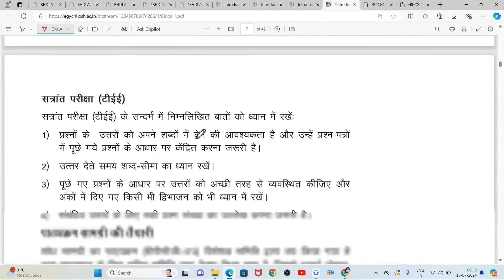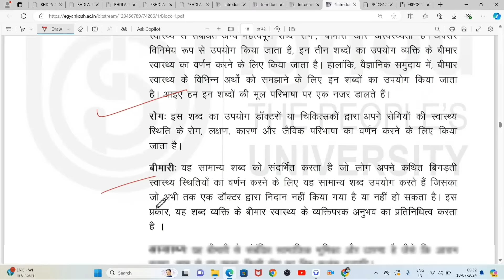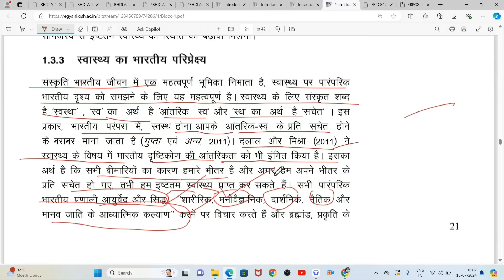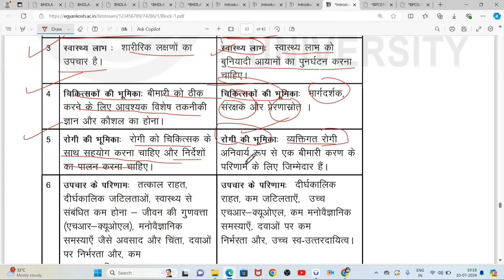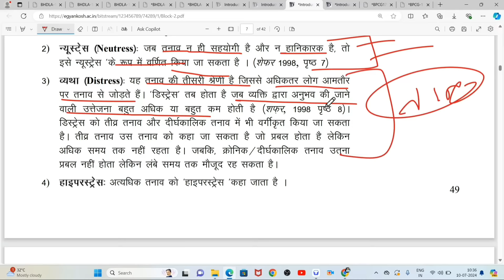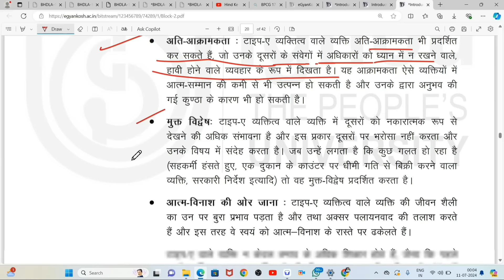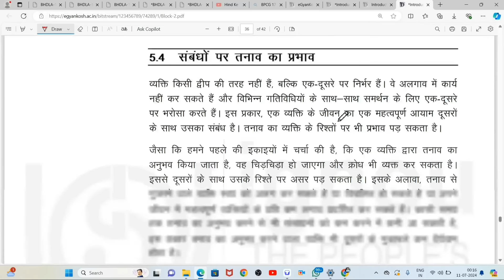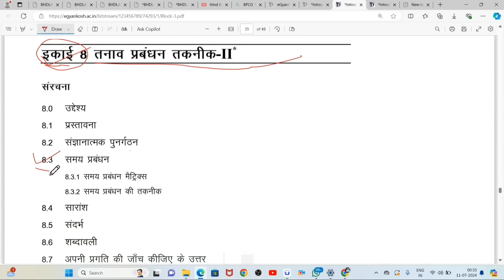IGNOU BPCG 173 Important Questions BPCG 173 Psychology for Health and Well being BPCG 173 IGNOU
BPCG 173 Important Questions
BPCG 173 Important Question
BPCG 173 Pervious Year Question paper
BPCG 173 Pervious Year Question
BPCG 173 IGNOU